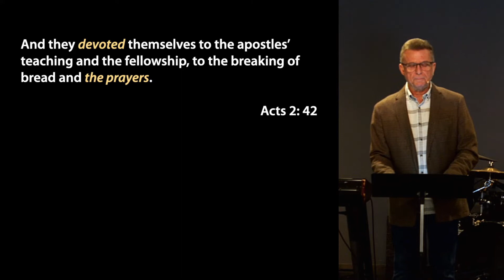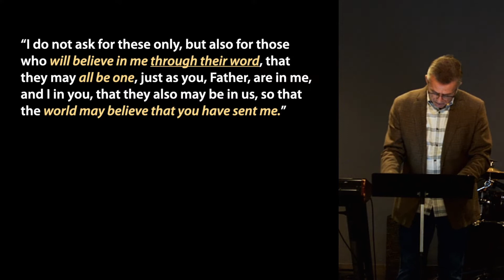ReFocus: The Prayers, Acts 2:42:42-47, Sunday, January 31, 2021 • Pastor Glenn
This Sunday we conclude our ReFocus series! In this message we consider the early church's continual devotion to 'The Prayers.' Over the past few weeks we've learned that the continual devotion that they had to the 4 acts of worship was the result of the empowering of the Holy Spirit and the answer to Jesus' prayer in John 17. Today we learn the focus of prayer and the power of prayer.